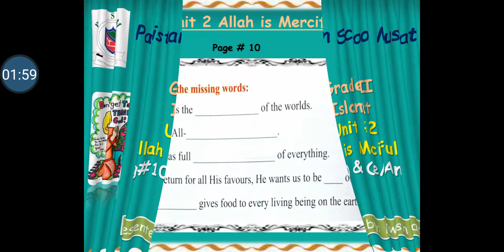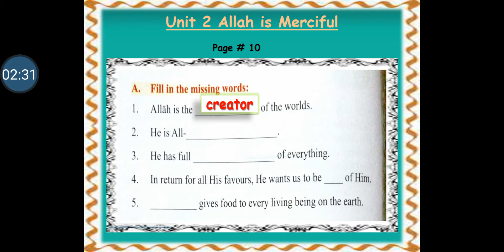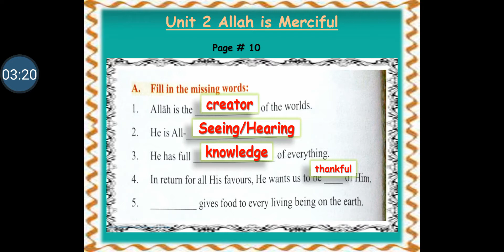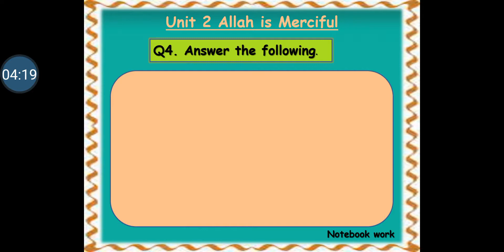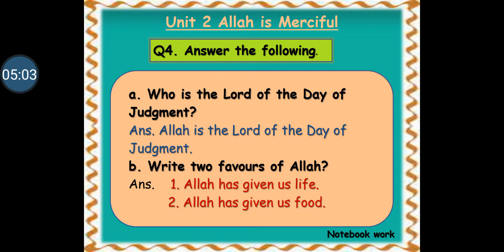Grade 2 Islamiat Unit 2: Allah is Merciful (Q & A pg # 10)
Grade 2 Islamiat Unit 2: Allah is Merciful
(Question & Answer  pg # 10)